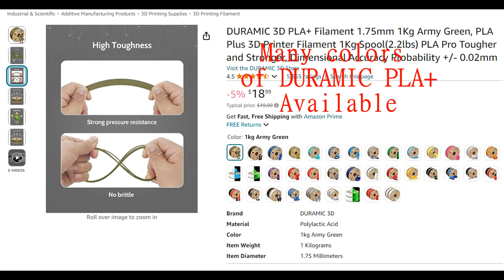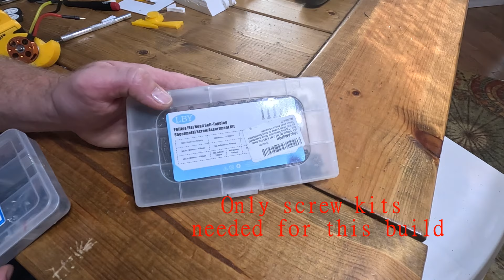Plastic Combat Robot Build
A visual build guild to help in building my plastic ant weight available